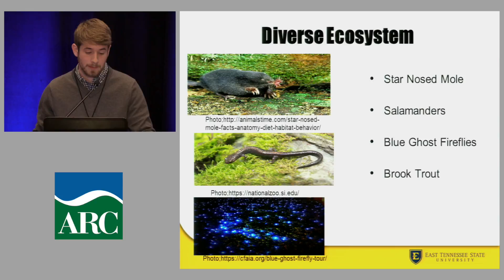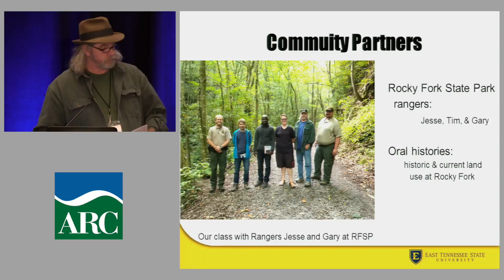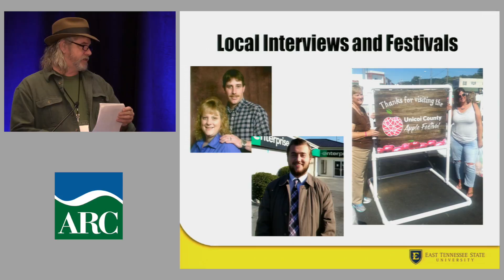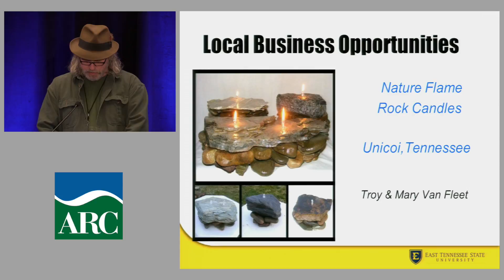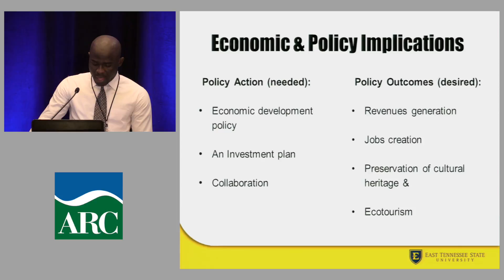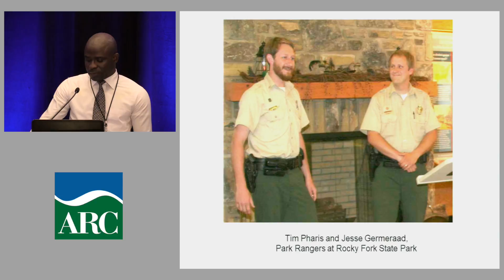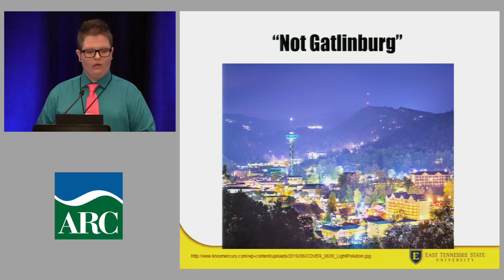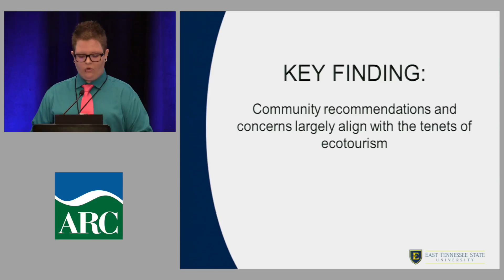ATP 2017: East Tennessee State University Research Presentation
East Tennessee State University student presentation on "Rocky Fork State Park: Linking Natural and Economic resources through Oral Histories and Community Engagement."